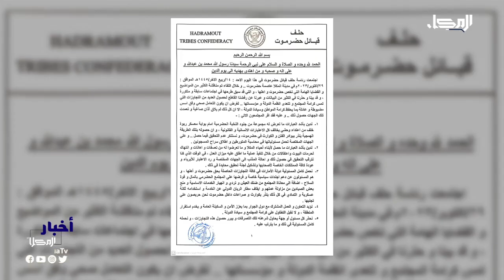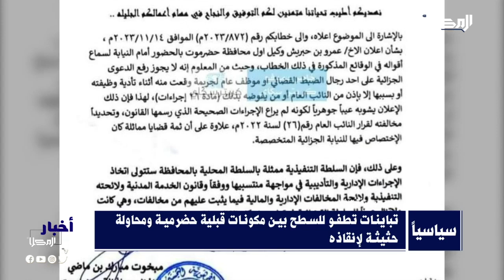المحور_السياسي | مباحثات لتحقيق السلام في اليمن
تتواصل المباحثات لتحقيق تقدم نحو عملية السلام في اليمن وحشد الجهود والإمكانات لإنهاء حرب المليشيات الحوثية التي تواصل الإمعان في تنفيذ الأجندة الإيرانية التخريبية في اليمن والمنطقة